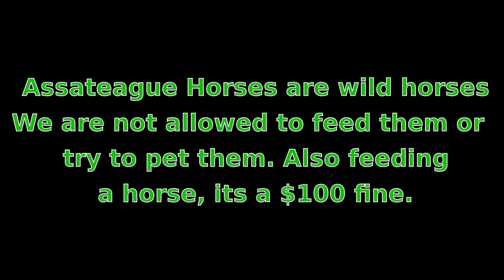Rc Truck meets Assateaque Horses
We went to Assateaque Island to see Ponies and I also took my Tonka summit to see how the ponies would react to the rc truck.
There was one pony who was very curious about the Tonka summit.